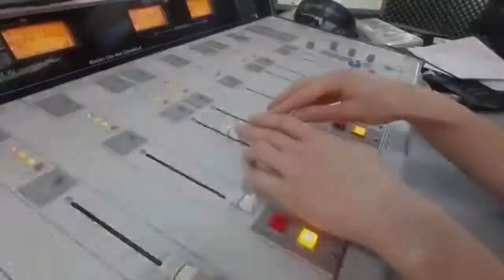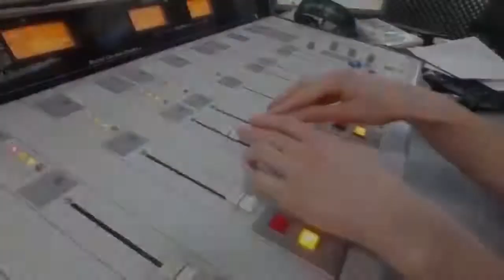,,საიმედო რეკომენდაცია" მარიამ მდინარაძესთან ერთად/“დღის არხი“/“რადიო იმედი,Radio Imedi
თემა: საფრთხე ხორცში;
სტუმარი: თამარ ჩადუნელი - ენდოკრინოლოგი;
წამყვანი: მარიამ მდინარაძე.
რადიო იმედი, „დღის არხი“
105.9 (თბილისის სიხშირე)
15 ნოემბერი, 2021 წელი